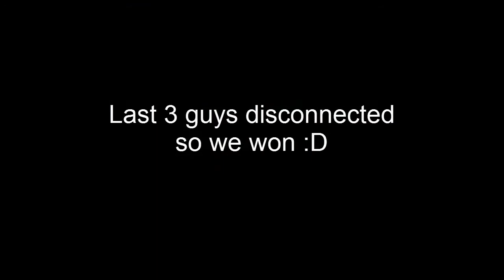[Suimruts] Double Viking | HG Gameplay [Actioncut]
DESCRIPTION

I was on vacation for two weeks, but now I can upload! Hope you enjoy!

Every like, subscribtion and feedback helps us!

➤ Video Information

• Kit(s):  Viking
• Kills: 4+4
• IGN(s): Suimruts, Yo2001shi

➤ ♫Music♫

ElitePvPDE